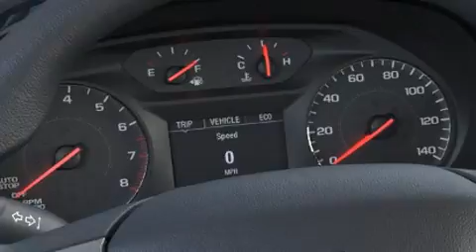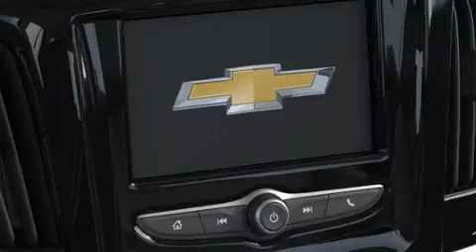2020 Chevrolet Traverse LS in Merriam, KS 66202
Hendrick Chevrolet Shawnee Mission
8300 Shawnee Mission Parkway

You can expect a lot from the 2020 Chevrolet Traverse. It features a front-wheel-drive platform, an automatic transmission, and a refined 6 cylinder engine. The following features are included: 1-touch window functionality, a trip computer, front bucket seats, front and rear air conditioning, remote keyless entry, cruise control, and power windows. Third row seats expand the maximum passenger capacity to 8. With high intensity discharge headlights illuminating your path, you'll always appreciate maximum visibility. Audio features include an AM/FM radio, steering wheel mounted audio controls, and 6 speakers, providing excellent sound throughout the cabin. Chevrolet also prioritized safety and security with features such as: dual front impact airbags, head curtain airbags, traction control, brake assist, a panic alarm, onStar, and 4 wheel disc brakes with ABS. Various mechanical systems are monitored by electronic stability control, keeping you on your intended path. We pride ourselves in consistently exceeding our customer's expectations. Please don't hesitate to give us a call.